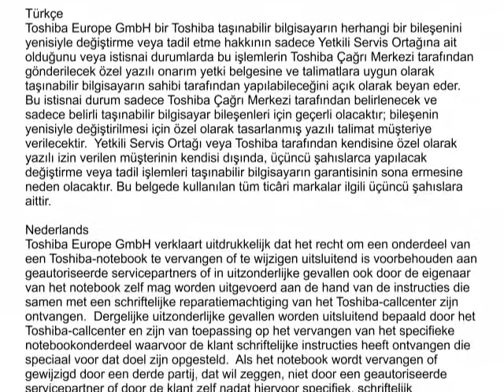Tecra A9/S5: Sabit Diskin Değiştirilmesi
Bu Videoda, Toshiba Tecra A9/S5 taşınabilir bilgisayarın sabit diskini nasıl değiştirebileceğiniz gösterilmektedir.